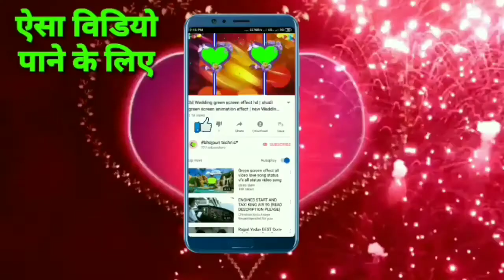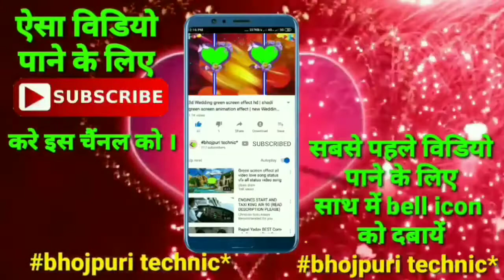Super wedding green screen frame effect hd LOVE frame green screen effect hd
Hello! Thanks for checking
DATTA TEL AND VIDEO CINEMATIC WEDDING SERIES HD FILMED... SHIMUL DATTA  EDITED BY Datta editing
Binoy studio started it's journey 18 years back, and now it's time to 'Make it large'. Apart from independent film-making, we also specialize in:
High fashion photography
Model portfolios
Documentation photography
Band folios and videos
Video editing
Wedding photography; And
Video production
In addition to the above, we also take interests in cinematography and post production, and provide camera equipments at rent.
We assure you of our best services at all times.

And hey, we offer these at lucrative packages!